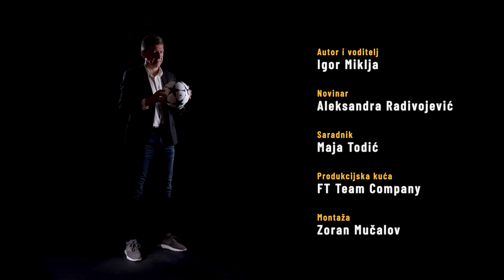SPORTLIGHT #108: Miško Marić i Muharem Bazdulj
Gosti novog Sporlajta koji je "umetnut" između dva meča Reala i Partizana u Evroligi su Miodrag Marić i Muharem Bazdulj